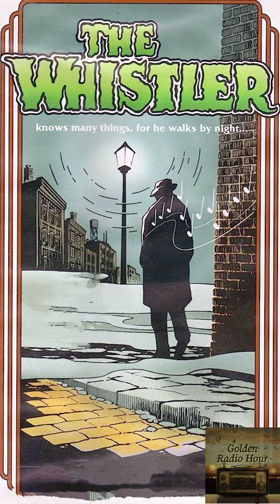The Whistler: Doctor Operates in Crime | Golden Radio Hour